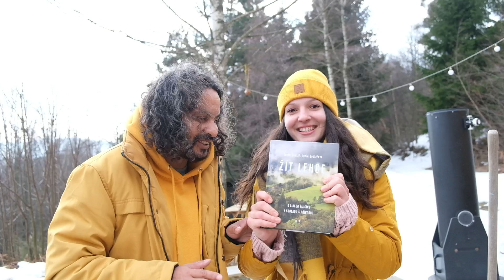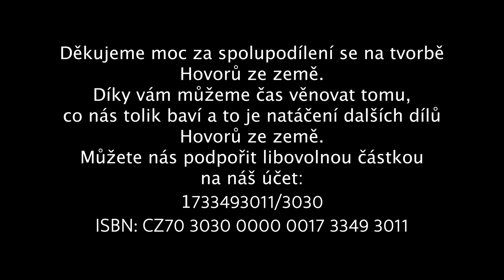HOVORY ZE ZEMĚ - O lásce k české krajině - Šárka a Jožka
Rádi bychom začali pěstovat, proto jsme si  pozvali k nám do maringotky Šárku a Jožku od vedle z kopce :)) Máme je moc rádi a líbí se nám jejich způsob života i přístup k samotnému pěstování (soběstačnosti). Užijte si velmi hezký a příjemný Hovor.